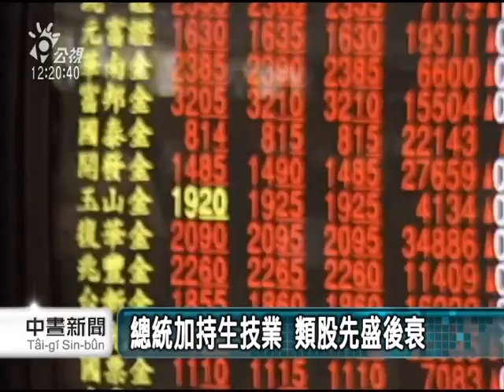20110520-公視中晝新聞-台股平盤量縮 520就職行情失靈.mpg